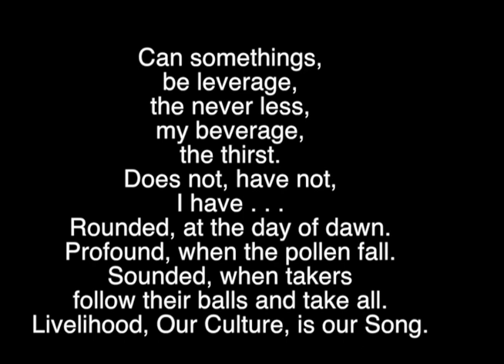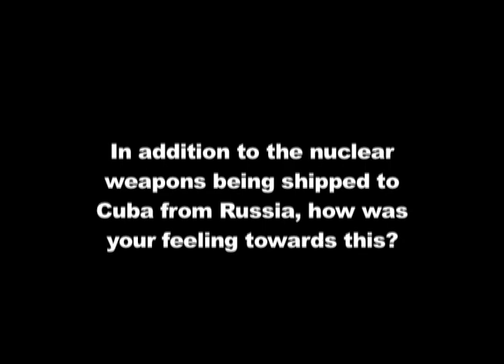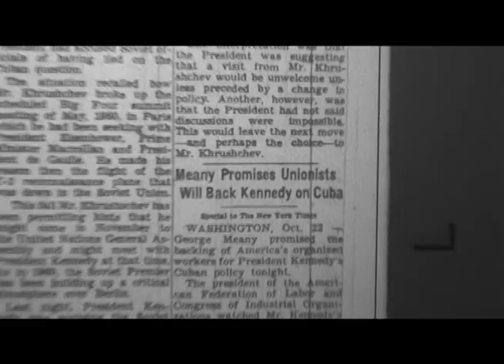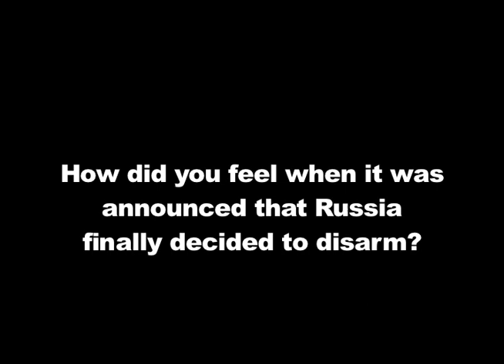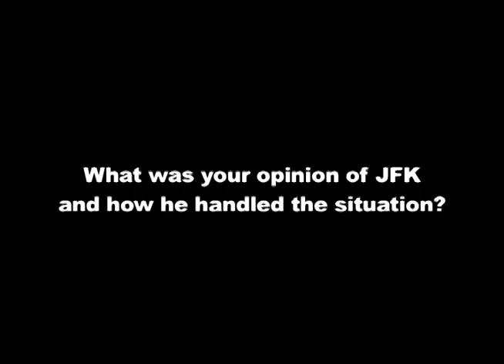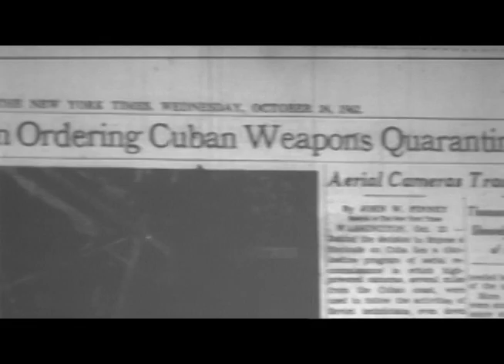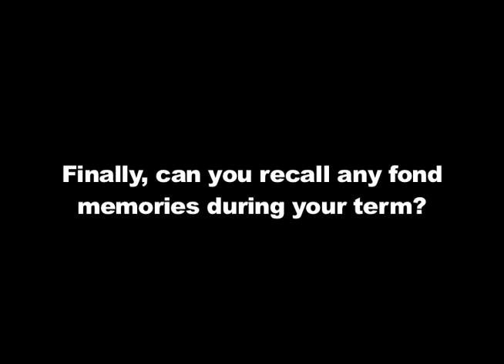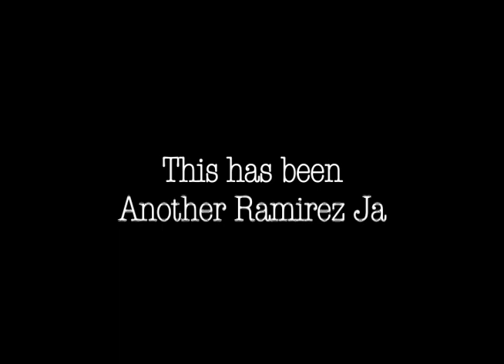Countdown To a New World War: Cuban Missile Crises (Part 1 of 3)-from Forth`right Productions Studio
Countdown To a New World War: Cuban Missile Crises is a "Three Part" Documentary & Film Series about the Cuban Missile Crises itself, facts, focusing on TWO Important CHICANO Airmen of the U.S. Air Force, S.A.C.(Strategical Air Command) Veterans, Interviews with them, their Stories & Perspectives, while enlisted, As Def Con 4, 3, 2, was about & a Short Film about how they became the Best of buddies, Carnales, Compadres, while overseas and became Familia.

This Documentary is Part 1 of 3. As Dr. Richard M. Ramirez tells his side.